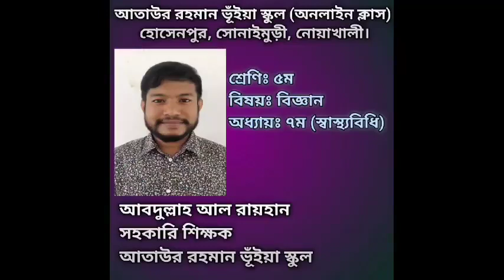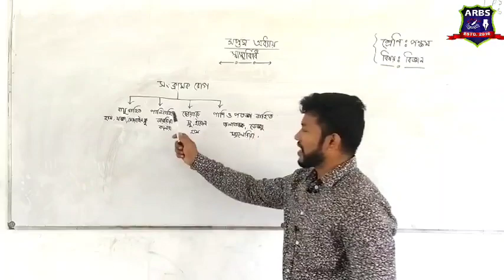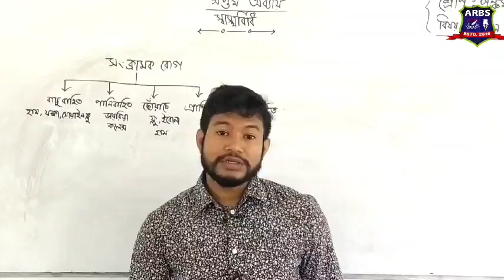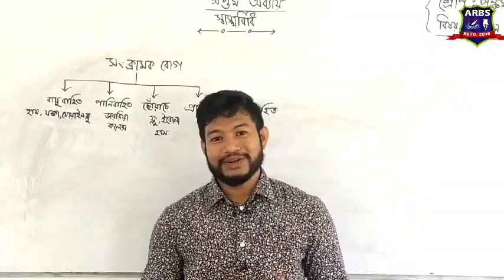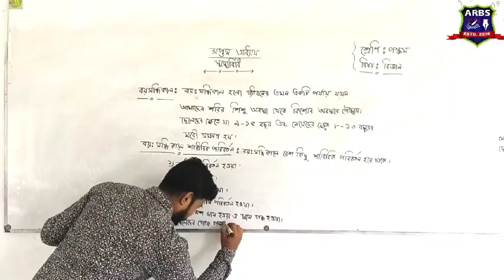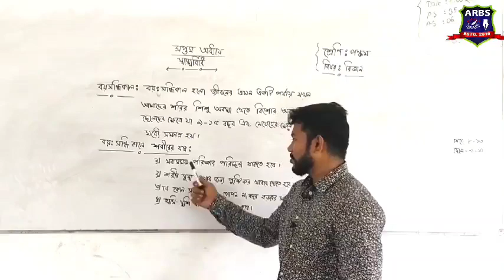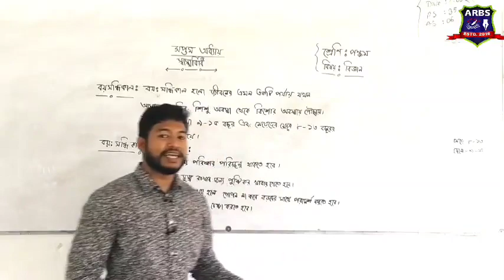Class_5_General_Science_Chepter_7(স্বাস্থ্যবিধি)_আব্দুল্লাহ_আল_রায়হান